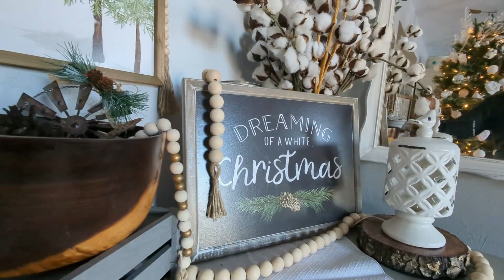Year is almost over.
I hope you all have a blessed Merry Christmas and a happy New Year. Just sending some Christmas Love . It's cold outside so we are staying in. Our animals don't mind a bit. All my Chickens and Quails are taken care of for this freezing cold winter. Will return to the Farm back as soon as the weather let us. A white Christmas doesn't get any better. God Bless you all. Frohe Weihnachten an all.